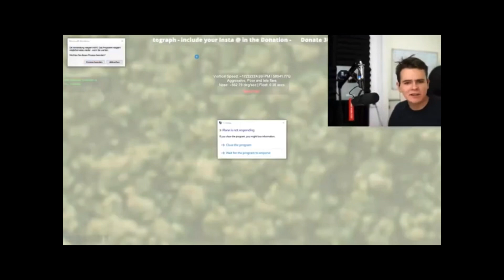Swiss001 funny moments!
Here we see swiss001 suffer lol